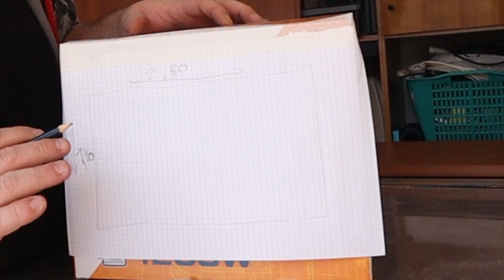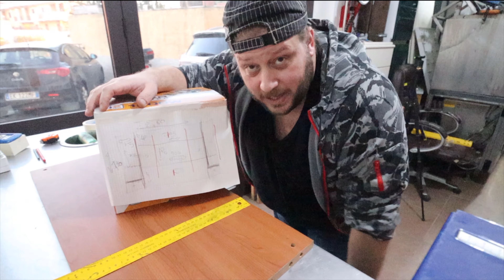PRIMI LAVORI 🏗 IN LABORATORIO 🚨 (parete in legno)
PRIMI LAVORI IN LABORATORIO
Ci siamo dati da fare oggi e' linizio di tanti e tanti altri progetti seguimi e attila campanella per non perderti nulla

Link Utili =

LINK LA MIA STRUMENTAZIONE